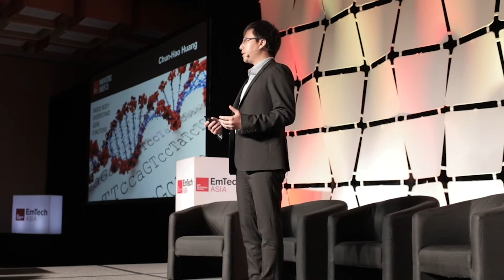Meet The Innovators Under 35 (2018) - Chun Hao Huang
About Chun Hao Huang:

Dr Huang is a Cancer Biologist, Genetic Engineer and AI Entrepreneur. He pioneered the establishment of fast and flexible genetically engineered mouse models using gene silencing and editing technologies, and led the discovery of therapeutic strategies for treating liver cancer and inflammatory bowel disease. He also invented methods to identify disease biomarkers that predict drug responses, and applied machine learning to the study of genes. Dr Huang is UNLEASH Sustainable Development Goals Talent and Winner, Fellow of the 64th Lindau Nobel Laureate Meeting, and received Google Scholarship to attend Singularity University in NASA and co-founded CLINICAI to early detect cancer.

Merging Functional Genomics and Artificial Intelligence for Disease Detection and Treatment

Since the completion of the Human Genome Project in 2000, scientists have been trying to understand the 20,000 coding genes. However, our knowledge of gene functions and their association with disease is still very limited. To overcome this challenge, I developed a fast and flexible genetically engineered mouse model platform using gene-silencing technology derived from machine learning to systemically dissect gene functions. This allows me to discover the therapeutic strategies for treating liver cancer and inflammatory bowel disease, and develop a unique non-invasive method to detect colorectal cancer.

Innovators Under 35 is the most prestigious recognition worldwide from MIT Technology Review.